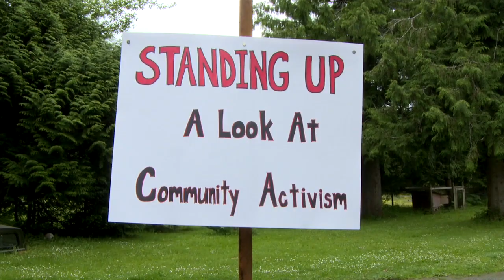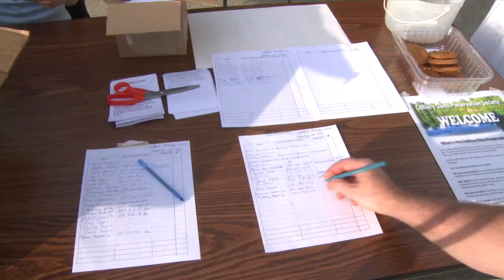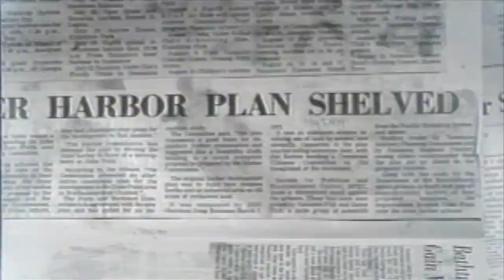Standing Up: A Look at Community Activism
In this video I visit some of the people behind the placards and admire their community spirit.  Why are they so happy?